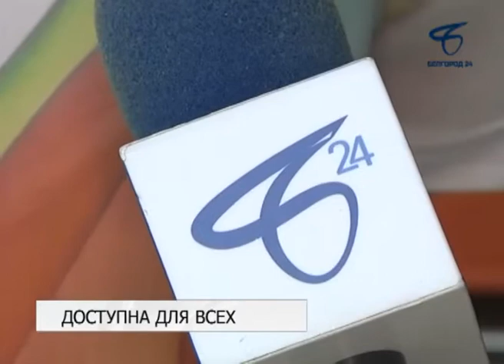Школа № 50 Белгорода готова принимать детей с ограниченными возможностями здоровья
Учебное заведение по оснащению признано одним из лучших в регионе, но вот насколько успешно здесь реализована программа доступности среды? И действительно ли школа удобна для всех своих воспитанников?